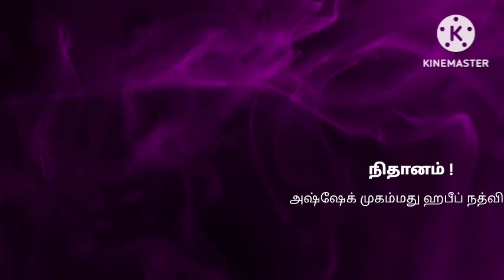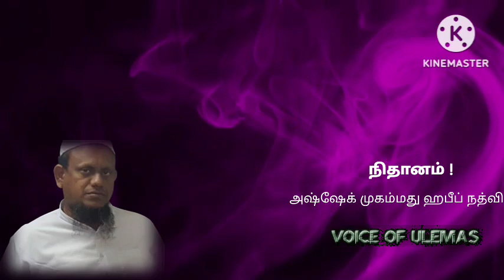சிறந்த அறிவு நிதானம் !